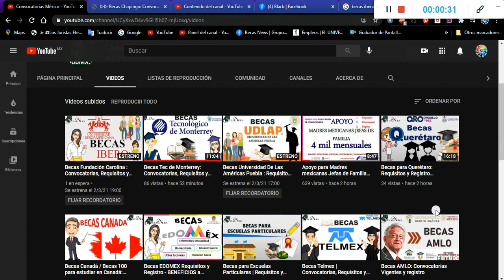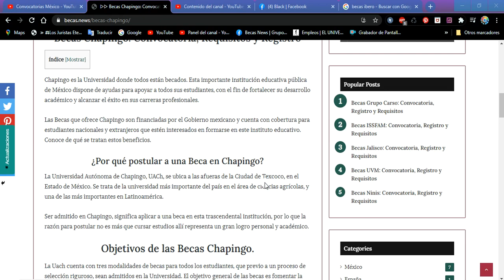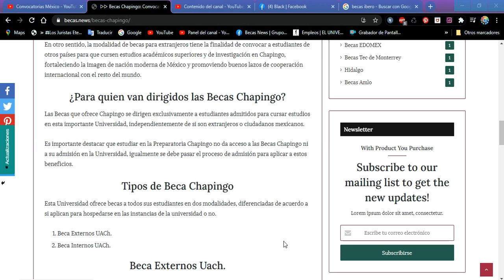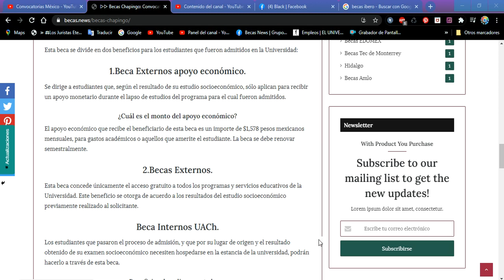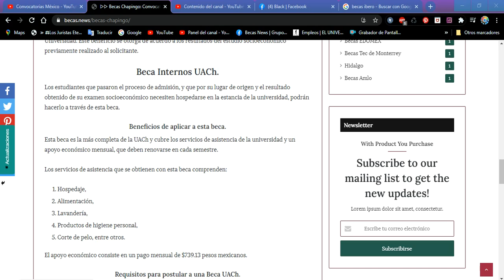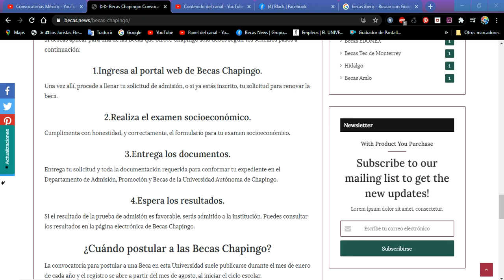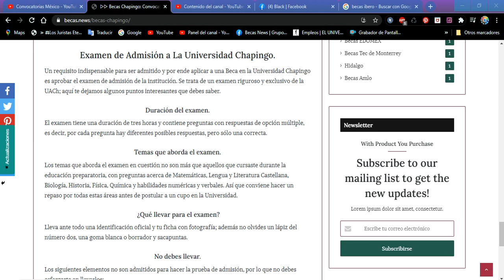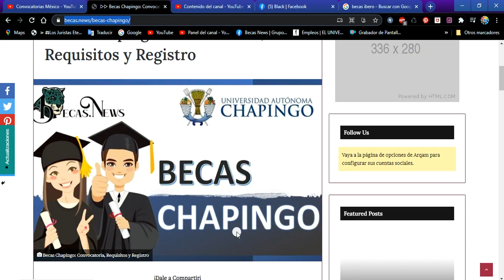Becas Chapingo 2022-2023: Convocatoria, Requisitos y Registro Información a Detalle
Beca Externos UACh.
Beca Internos UACh.

¿Para quien van dirigidos las Becas Chapingo?
Las Becas que ofrece Chapingo se dirigen exclusivamente a estudiantes admitidos para cursar estudios en esta importante Universidad, independientemente de si son extranjeros o ciudadanos mexicanos.

Es importante destacar que estudiar en la Preparatoria Chapingo no da acceso a las Becas Chapingo ni a su admisión en la Universidad, igualmente se debe pasar el proceso de admisión para aplicar a estos beneficios.

Objetivos de las Becas Chapingo.
La Uach cuenta con tres modalidades de becas para todos los estudiantes, que previo a un proceso de selección riguroso, sean admitidos en la Universidad. El objetivo general de las becas es fomentar la educación inclusiva, con los recursos adecuados para alcanzar el éxito académico y posterior excelencia profesional.

En otro sentido, la modalidad de becas para extranjeros tiene la finalidad de convocar a estudiantes de otros países para que cursen estudios académicos superiores y de investigación en Chapingo, fortaleciendo la imagen de nación moderna de México y promoviendo buenos lazos de cooperación internacional con el resto del mundo.